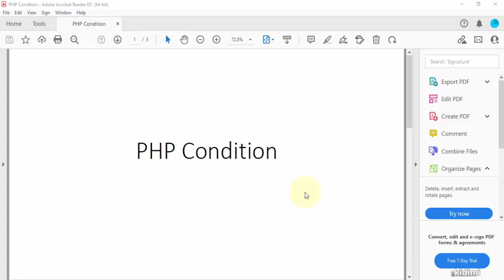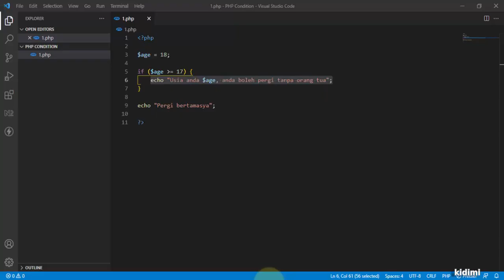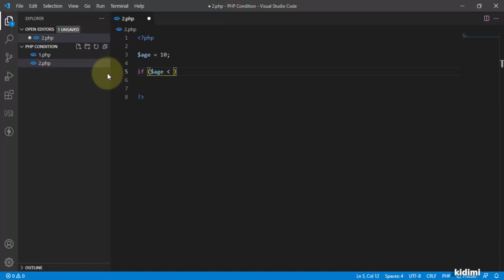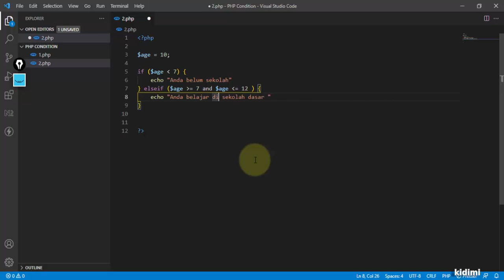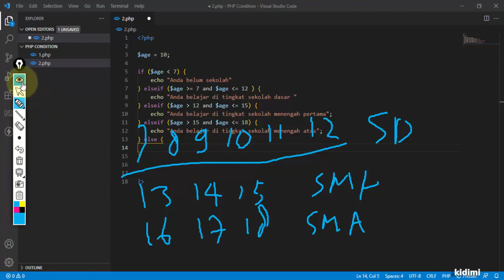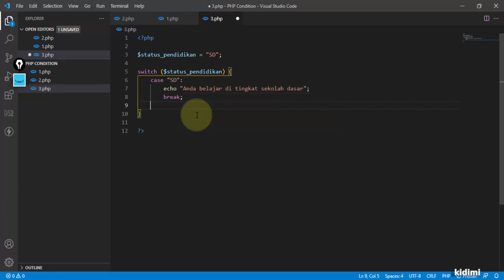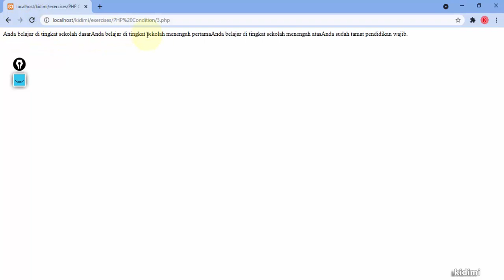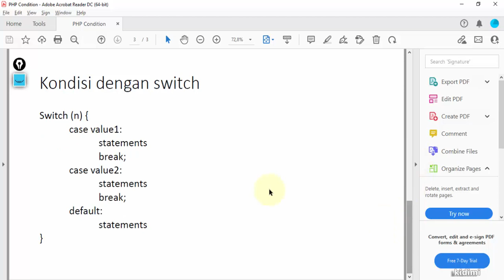Pengkondisian pada PHP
Introduction to conditions in PHP.